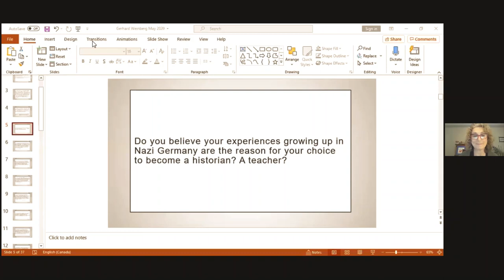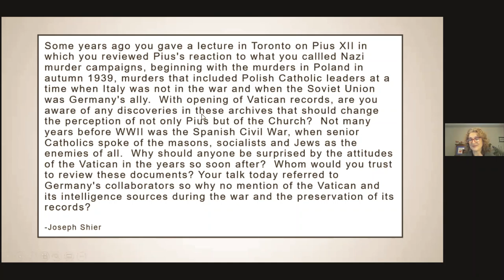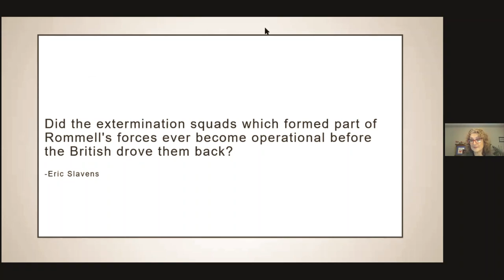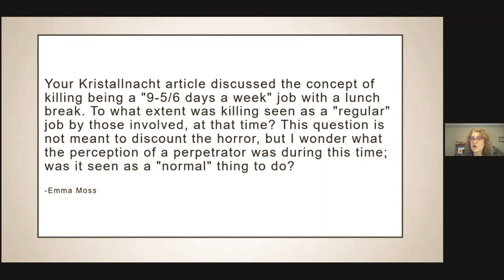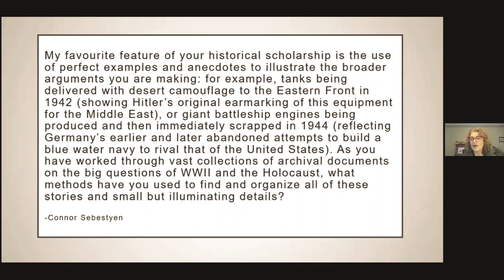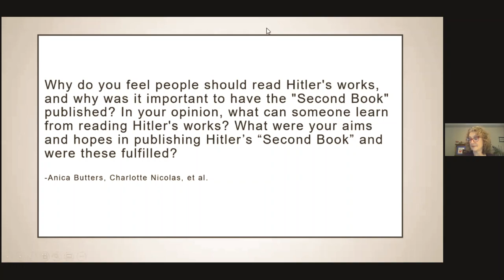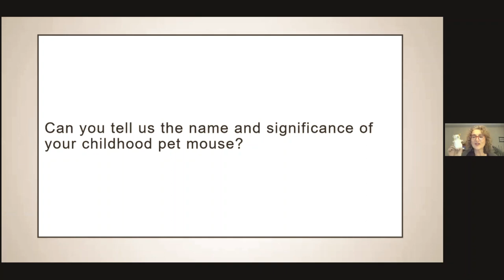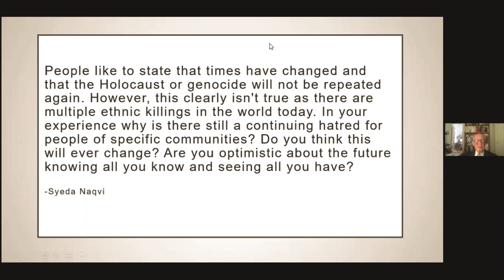Professor Gerhard Weinberg, "The Holocaust, 75 Years After it Ended"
“The Holocaust, 75 Years after It Ended”

Professor Gerhard Weinberg (Professor Emeritus, University of North Carolina at Chapel Hill)

Description: How does the Holocaust appear now,  to someone who both lived it and shaped the writing of its history? Join us for a remarkable opportunity to learn from the acclaimed military and Holocaust historian, Gerhard L. Weinberg. Born in Hanover in 1928, Weinberg escaped Nazi Germany to England. He served in the US army in 1946-47, worked as a research analyst in the war documentation project, and received his PhD from the University of Chicago. His many influential publications include A World at Arms: A Global History of World War II.